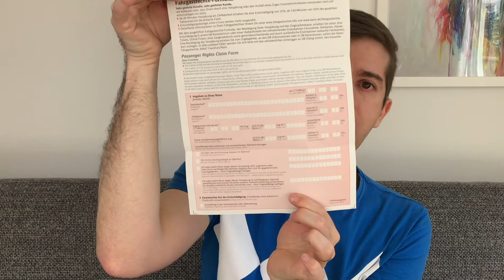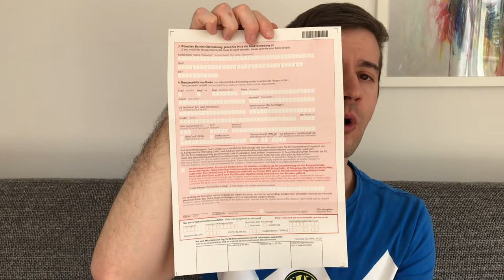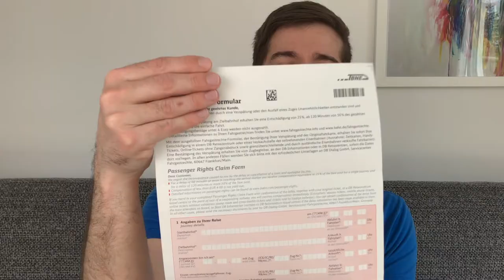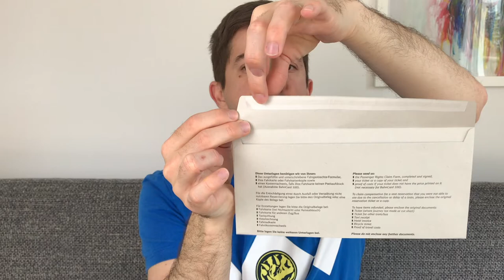PAGUEI MINHA PASSAGEM MAS RECEBI O DINHEIRO DE VOLTA | Uma viagem realizada com muito estresse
Affê!!! Não é a primeira vez que isso acontece 😤 Eu paguei minha passagem, mas recebi o dinheiro de volta... E, acredite, foi uma viagem realizada com muito estresse, viu?! 🥺 Assista ao vídeo até o final para entender toda a história e, caso aconteça com você, você saberá como agir também!!! 😉

Olá! Eu sou o Ric Pina! :)

Brasileiro, gay, casado com o Hugo, pai da Uffa - uma Schnauzer Mini Branca linda de viver! - morando em Munique (Alemanha).

Aqui é o meu lugar para mostrar bastaaaaante coisas do meu dia a dia, desbravando as terras germânicas - e por quê não europeias?! - passando vários perrengues, vivendo a vida real!

Ahh, agora tem um quadro novo que compartilho com vocês a minha nova experiência: ter uma casa na Alemanha!
Neste quadro, falo sobre decoração, organização, limpeza, mas também aquelas coisas chatinhas que [quase] ninguém conta!

Toda Quarta-Feira às 18h (Brasil) e Domingo às 15h (Brasil) tem vídeo novo aqui no meu Canal!

Sejam muito bem-vindxs! :)

Índice do Vídeo:
0:01 Inscreva-se
0:05 Viagem com estresse